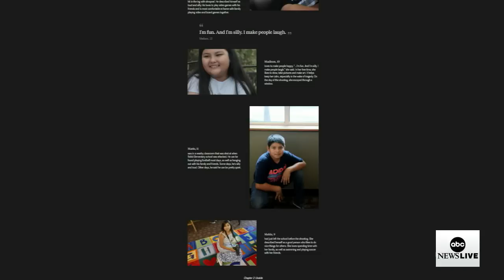What to know about 'Uvalde in Focus: The Kids of Robb Elementary' | ABCNL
ABC News' Kiara Alfonseca gives a look inside the new immersive project that showcases photography and portraits from former Robb Elementary School students.